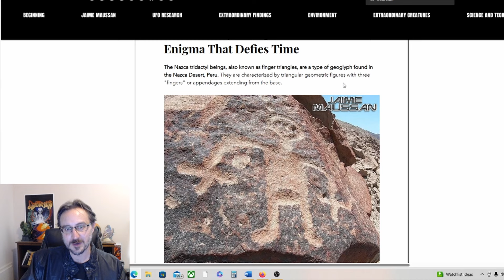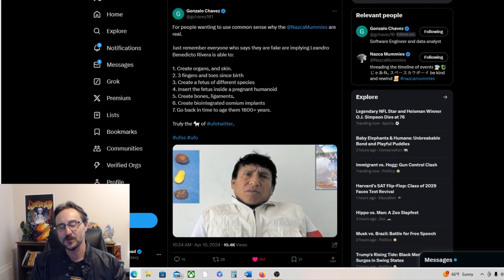Did Dr. Michael Masters Just Debunk the Nazca Mummies? No, Of Course Not, and Here's Why!